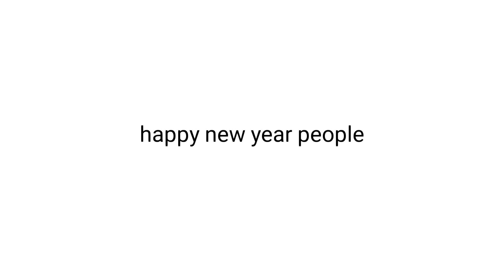happy new year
heavily inspired by •avery draws•

as you can see i loved 2020 so much.
obviously.

I'm wishing each one of you a wonderful year

oop bai